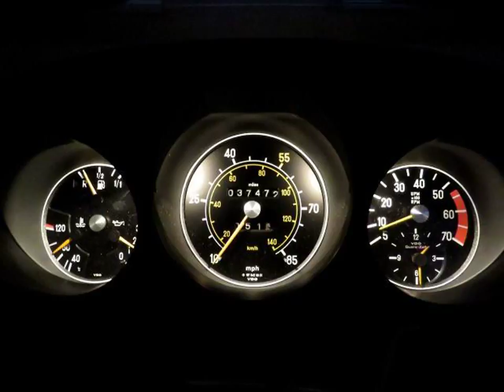THE BEST CAR SPORT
camera "photography tutorial for beginners" "photography tips and trick" "photography tips" "photography  techniques"